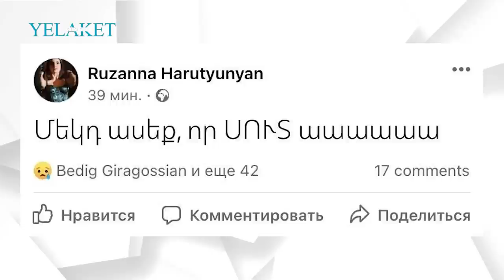Հայտնիները՝ Արմինե Ճաղարյանի մահվան մասին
Մանրամասն՝ տեսնայութում